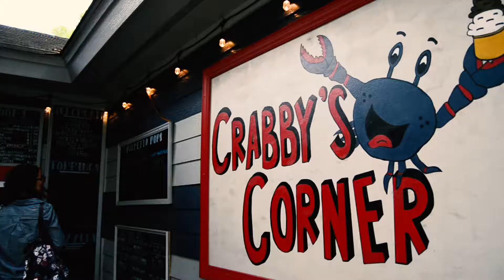Shop More Local [Business]